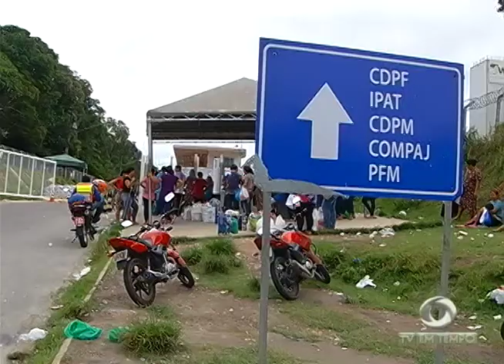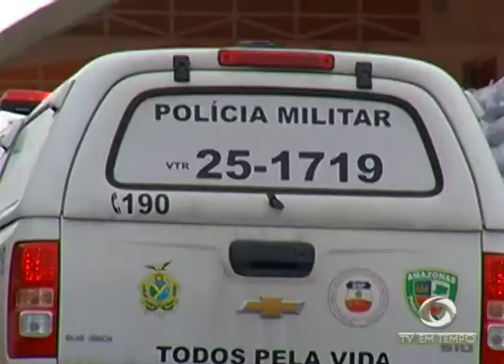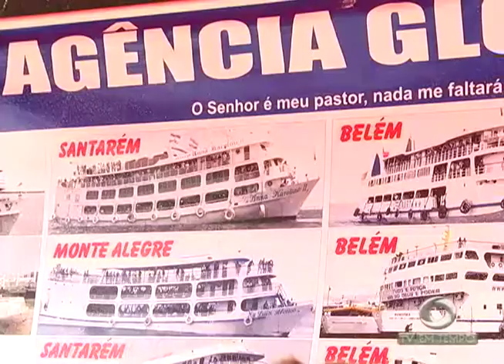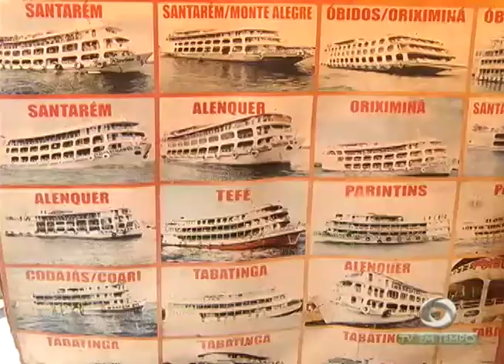Revista é feita no complexo penitenciário Anísio Jobim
03º BLOCO JORNAL 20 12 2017 - Revista é feita no complexo penitenciário Anísio Jobim